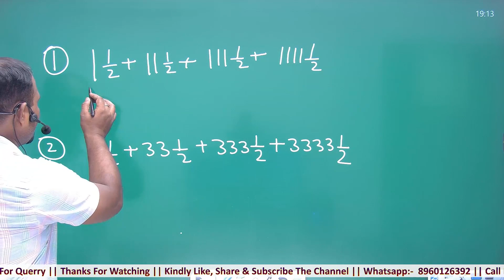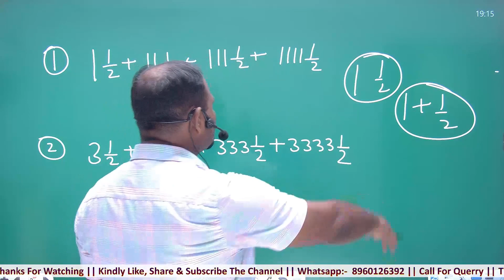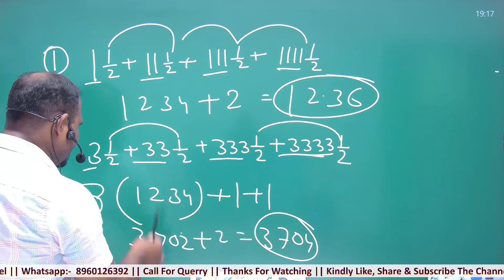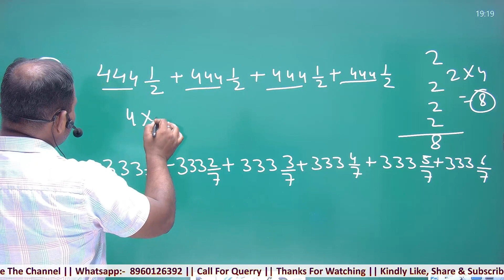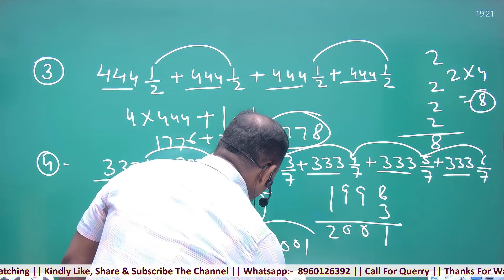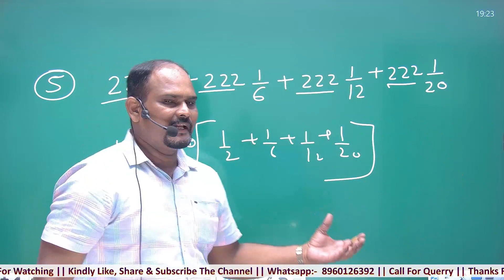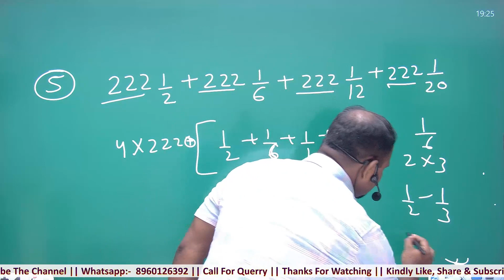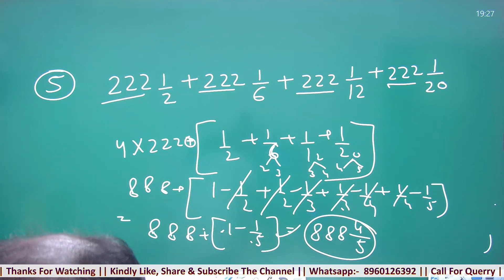Maths की जबरदस्त ट्रिक मजा आएगा आपको